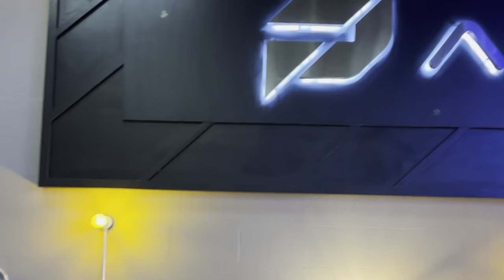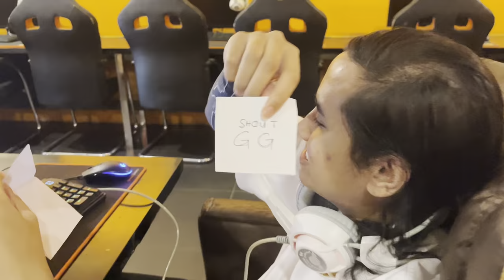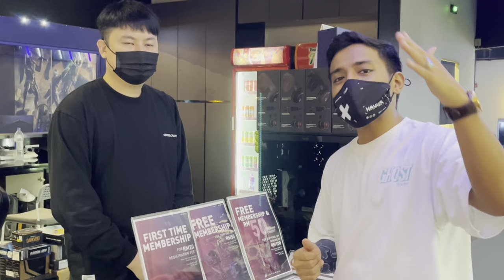RM10 VS RM2 Cyber Cafe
High End vs Low End Cyber Cafe Experience for Gaming.